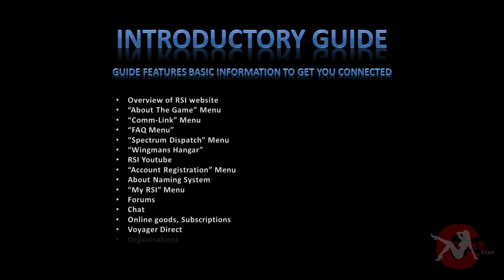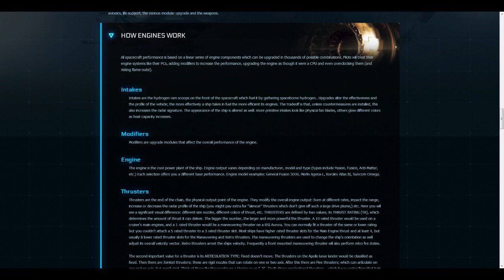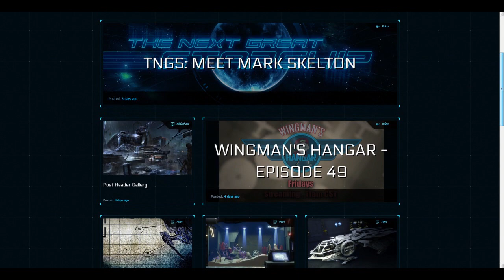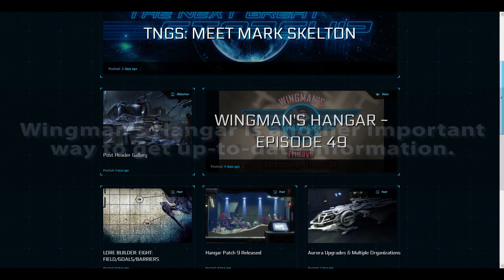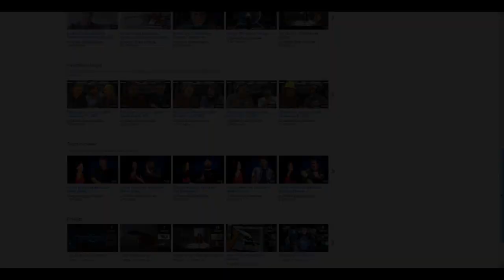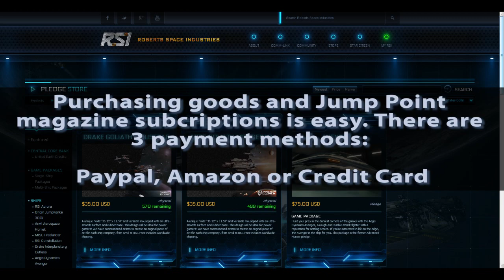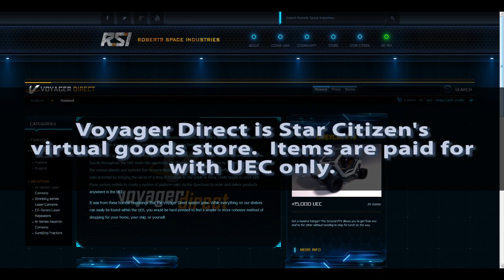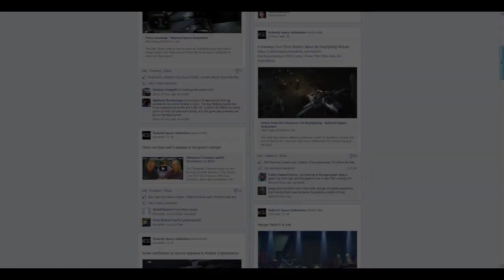Introductory Guide to Star Citizen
Introductory to Star Citizen is designed to help newcomers learn about the many ways they can get basic information about Star Citizen.

The video will help people who are not familiar with Star Citizen or newcomers looking for more information from the many areas of the RSI website and more.